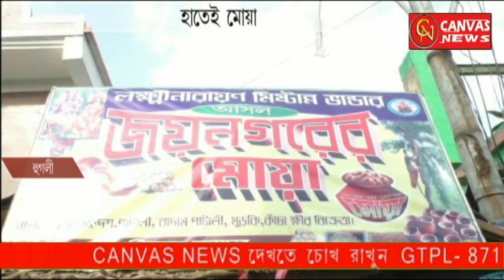শীত পড়তেই জয়নগর এখন চন্দননগরে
joynagar moya